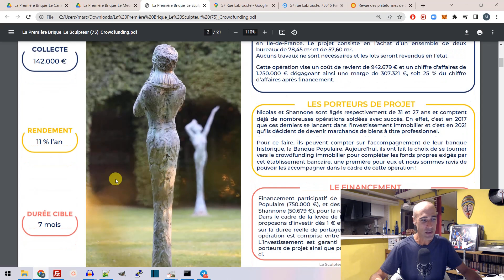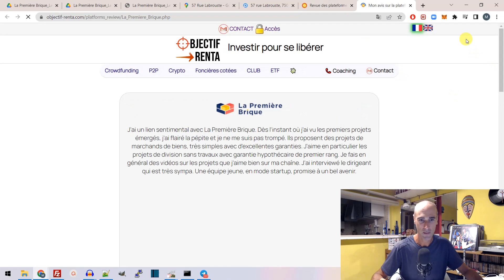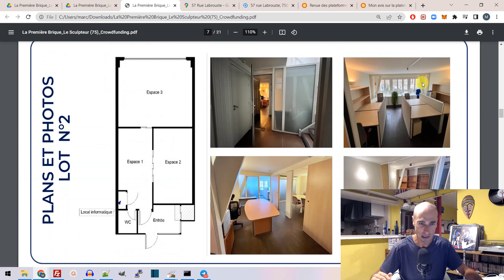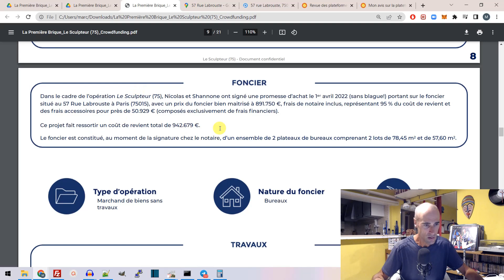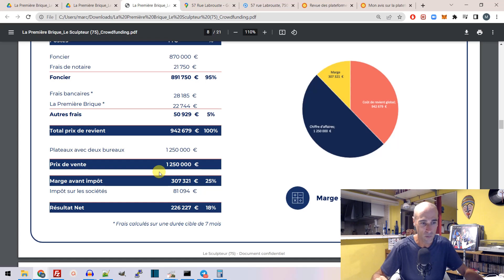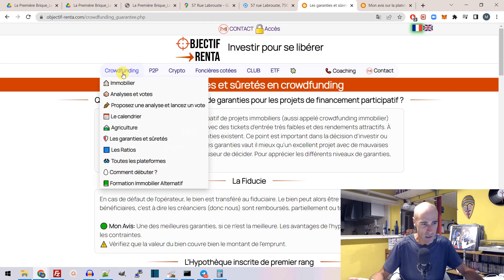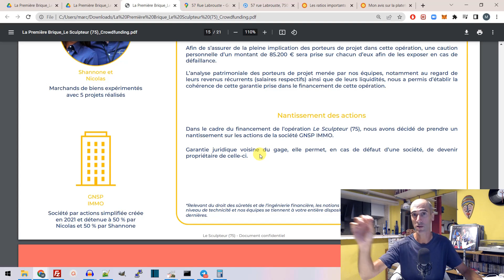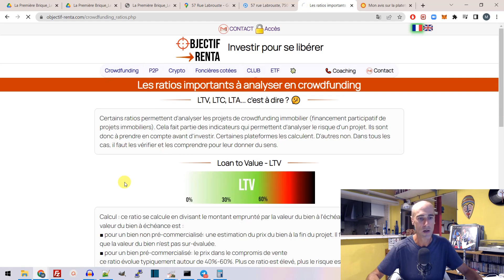ANALYSE PROJET | LAPREMIEREBRIQUE | Le Sculpteur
Nouveau projet de crowdfunding immobilier chez lapremierebrique : Le Sculpteur
👍 Pour investir avec Bonus'+1.1% : CODE: MBS au moment de l'achat et cliquer sur VALIDER